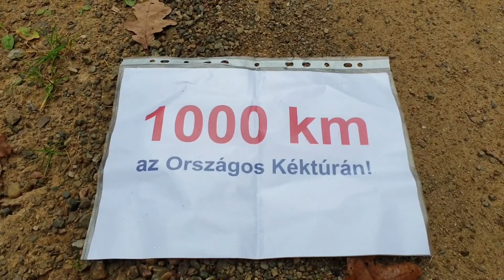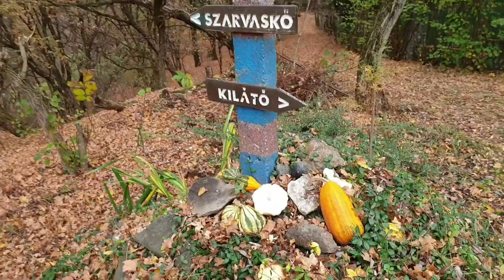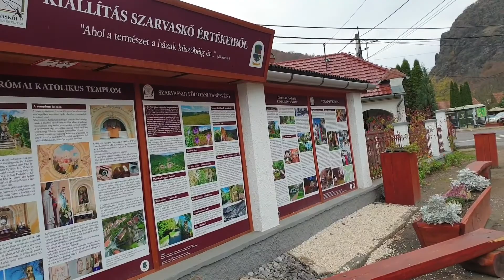Kéktúra_22.szakasz_Sirok-Szarvaskő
Országos kéktúra, 22. szakasz
(Sirok - Rozsnakpuszta - Szarvaskő)